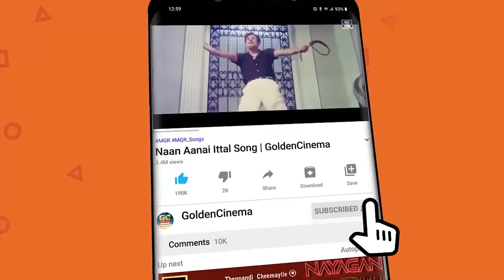மெய்மறந்து கேட்கும் இசைஞானி இளையராஜாவின் காதல் மெட்டுக்கள் | Memories of Ilayaraja Love Songs.